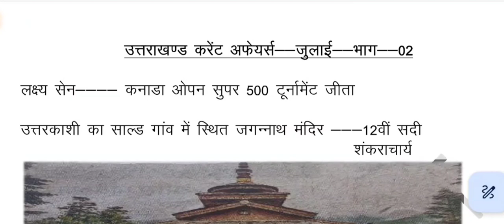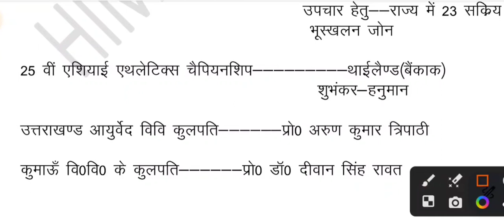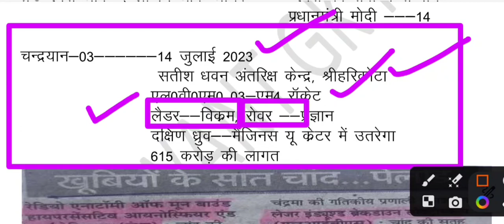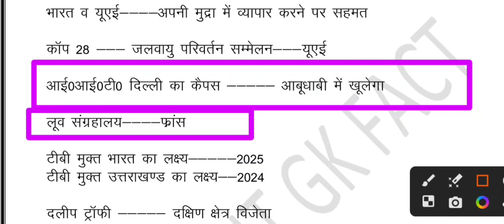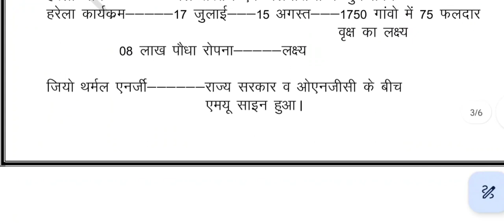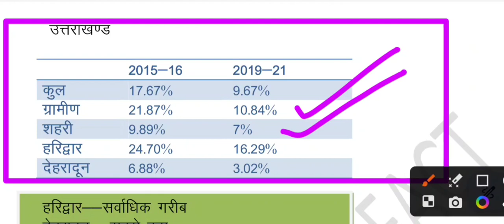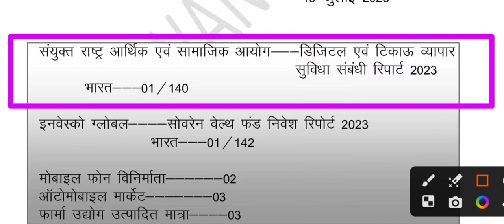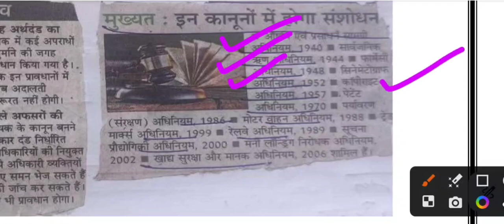उत्तराखंड करेंट अफेयर्स जुलाई भाग- 02, important for Ro Aro, police SI exam#uksssc